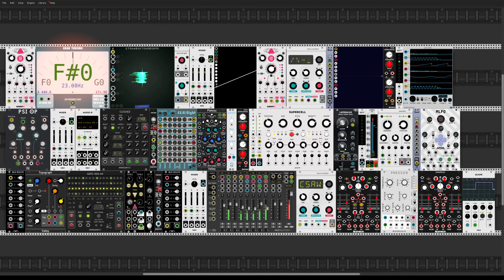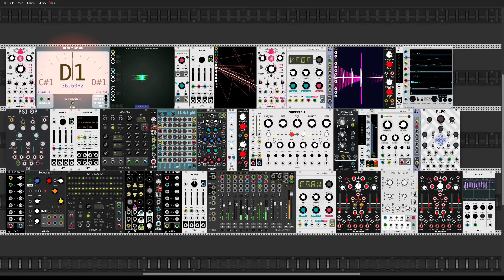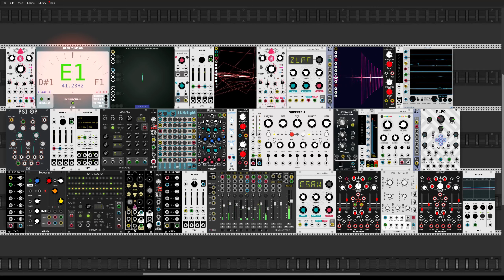VCV Rack #003 Trance Dance Malfunction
I shall leave you a link.